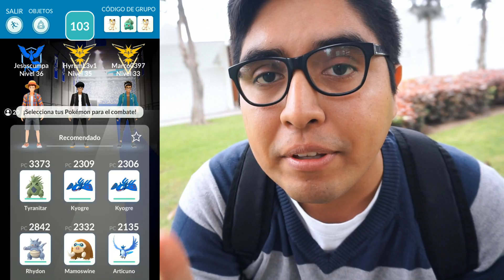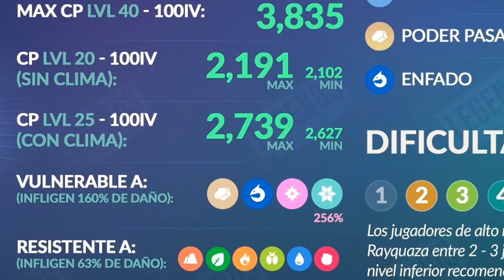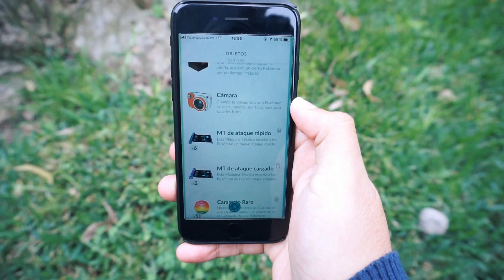¡LA MEJOR TÉCNICA PARA CAPTURAR A RAYQUAZA 100% EFECTIVO EN POKÉMON GO!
El día de hoy salgo a capturar a RAYQUAZA, enseñando un nuevo truco que te dejará sorprendido para capturar fácilmente a RAYQUAZA en Pokémon go. Ya no perderás tiempo en los raids, al primer intento conseguirás tener a los mejores, ademas que genial se ve en AR+ PLUS ... Comparte!

► SORTEO 2500 POKEMONEDAS Y 10 Cajas Meltan para 15 personas ...

Gracias a todos muchachos por el apoyo. Un abrazo.